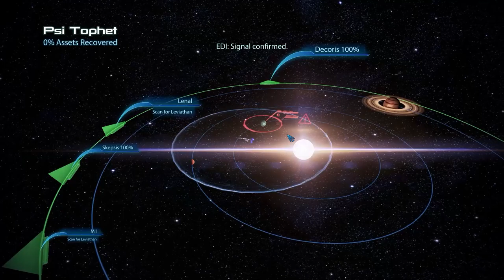Mass Effect 3 Legendary Edition [Part 85] (FINAL Leviathan DLC Part 6): Aliens in the Deep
This is the final part of the Leviathan DLC! It's a little long but it fully wraps up our hunt for these mysterious Reaper hunters!